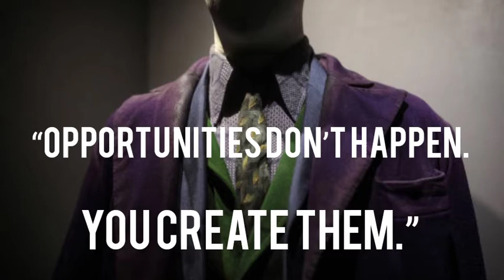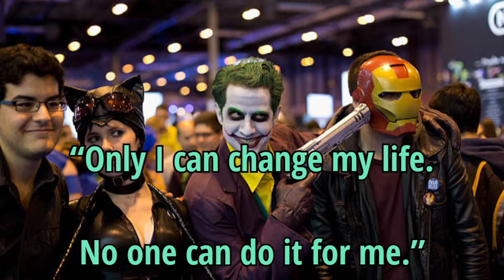Joker Motivation Quotes | Joker Attitude Quotes